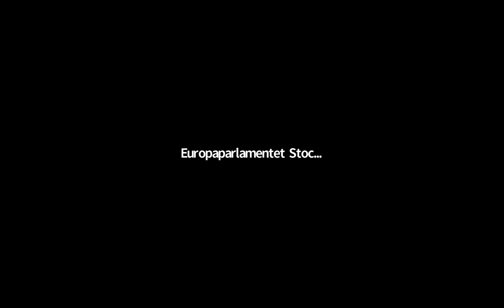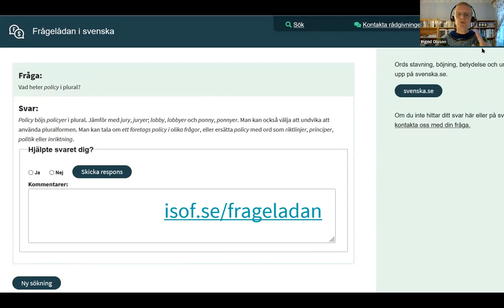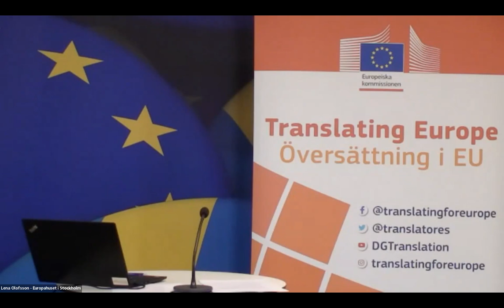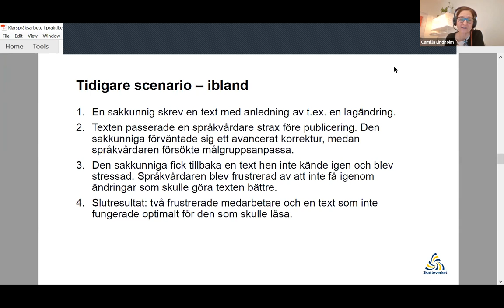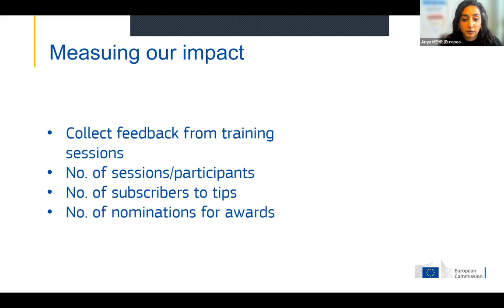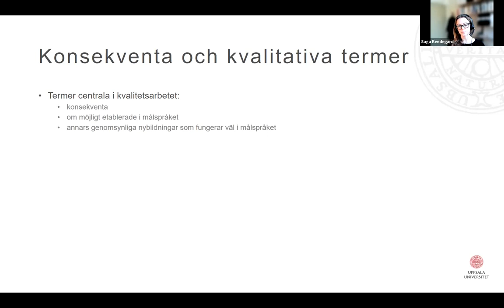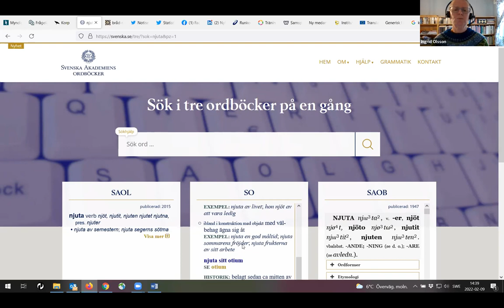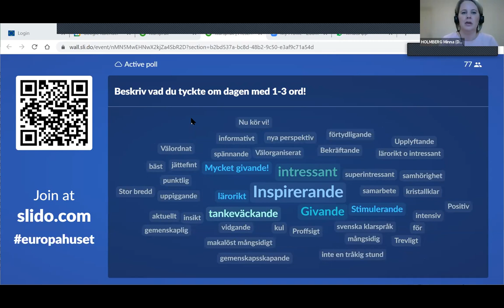Webbinarium/TEW om klarspråk på svenska i Sverige och Finland och på EU-kommissionen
Nedan finns hela programmet med länkar till de olika delarna i det webbinarium som EU-kommissionens svenska språkavdelning organiserade den 9 februari 2022: Från klarhet till klarhet – den svenska klarspråksdiskussionen i Sverige och Finland och på EU-kommissionen

Andreas Larsson, chef för EU-kommissionens svenska språkavdelning
Lena Olofsson-Piras, språklig handläggare på EU-kommissionens representationskontor i Stockholm
Minna Holmberg, språklig handläggare på EU-kommissionens representationskontor i Helsingfors

Ingrid Olsson, språkvårdare, Språkrådet i Sverige

Maria Fremer, språkvårdare, Språkrådet i Sverige/Språkinstitutet i Finland

Eveliina Tolvanen, forskardoktor på finskugriska och nordiska avdelningen, Helsingfors universitet (EMT)

Camilla Lindholm, språkkonsult och språksamordnare, Skatteverket

Anya Mehr, handläggare för klarspråk i EU på textrevisionsenheten vid EU-kommissionens generaldirektorat för översättning

Katarina Eskilsson, översättare på EU-kommissionens svenska språkavdelning

Saga Bendegard, lektor i svenska vid institutionen för nordiska språk, Uppsala universitet

Språkvårdarna Ingrid Olsson och Maria Fremer (Isof) talar om de senaste trenderna i svenskan och besvarar deltagarnas språkvårdsfrågor.

Anna Holmén, biträdande enhetschef på kommunikationsenheten vid EU-kommissionens generaldirektorat för översättning, leder diskussionen